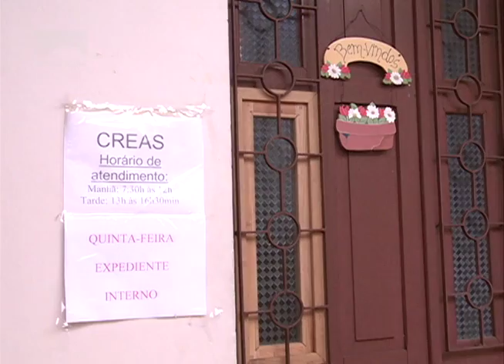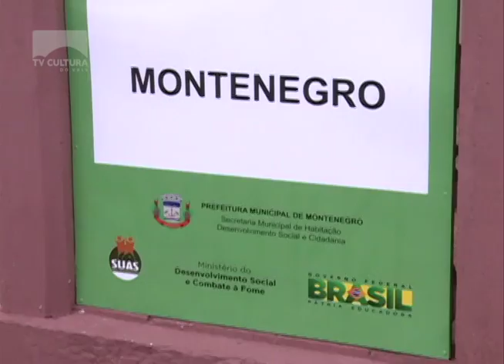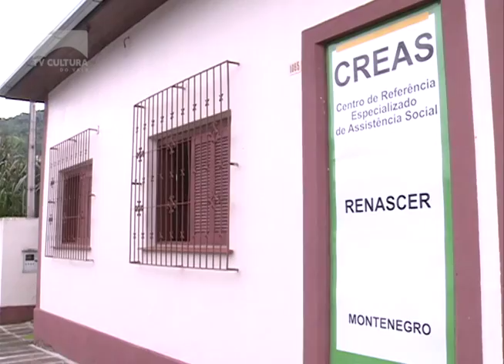Creas: Dia nacional de combate à exploração sexual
Dia 18 de maio é o Dia Nacional de Combate à Exploração Sexual.  E Montenegro está preparando uma série de atividades alusivas à data.